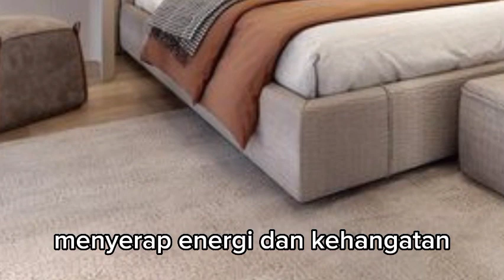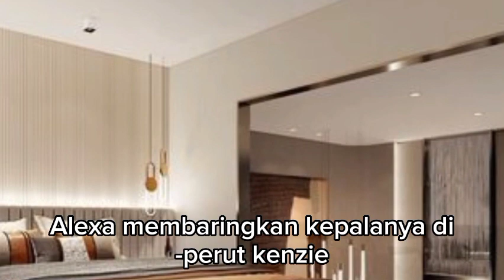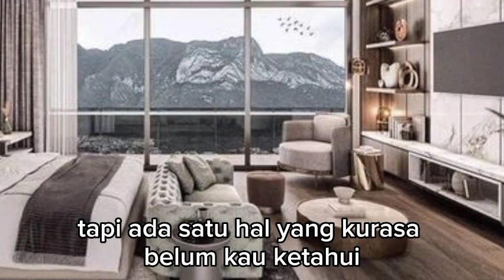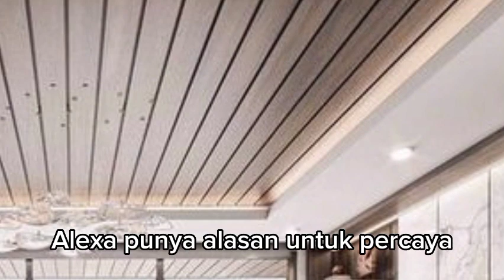RISKI DENGAN TERPAKSA PULANG KE INDONESIA DENGAN PERINTAH ZALINA MEERA !! dendam sang mantan eps 142